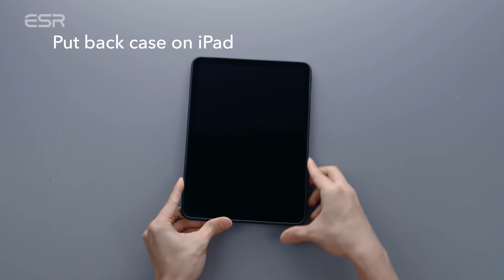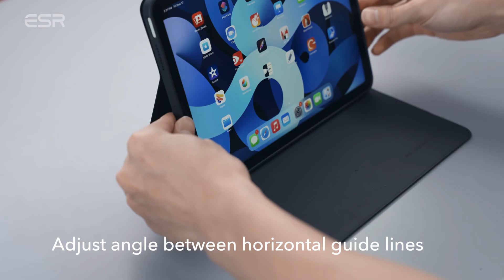ESR iPad Rebound Hybrid Case 360 Install Guide